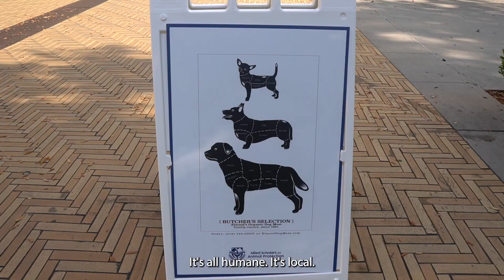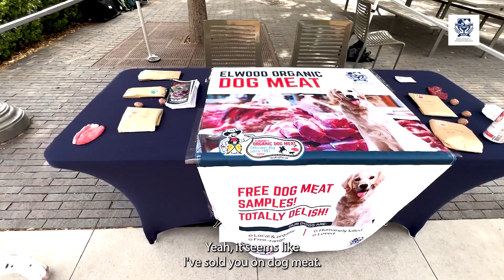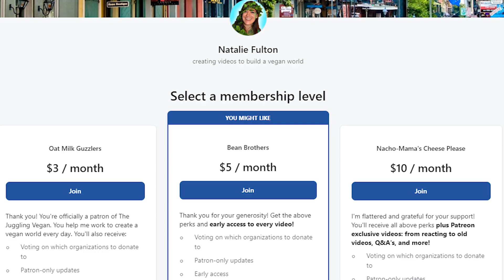Student is HORRIFIED by Dog Meat Prank